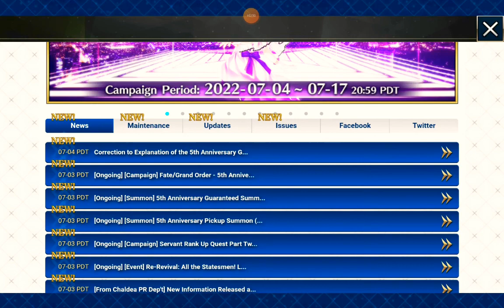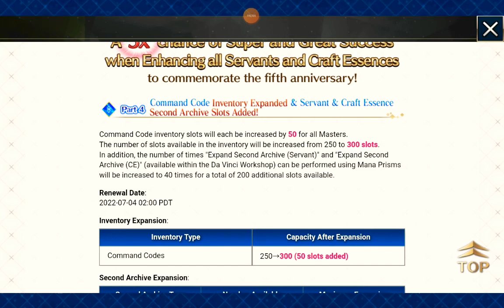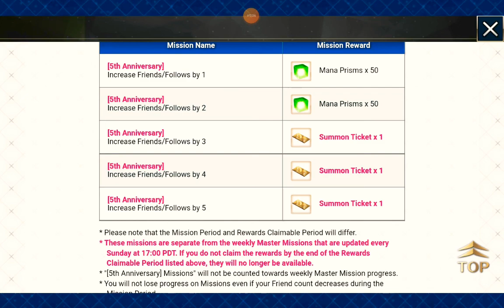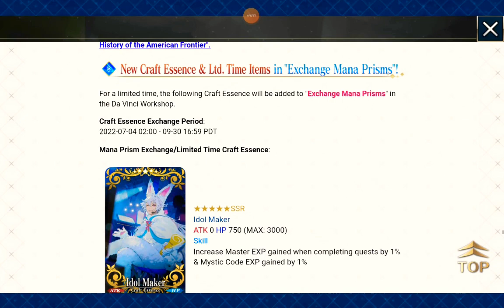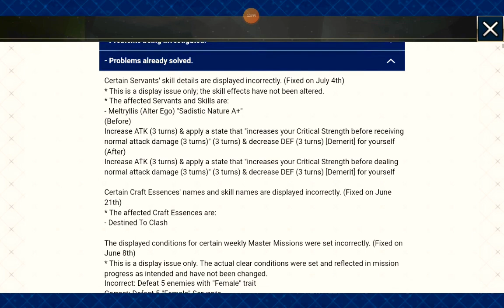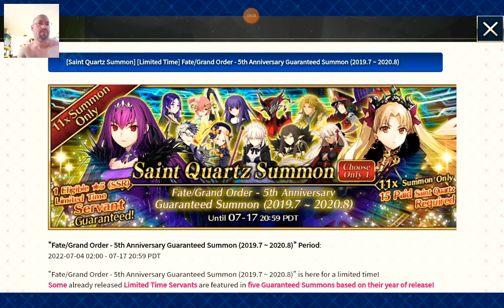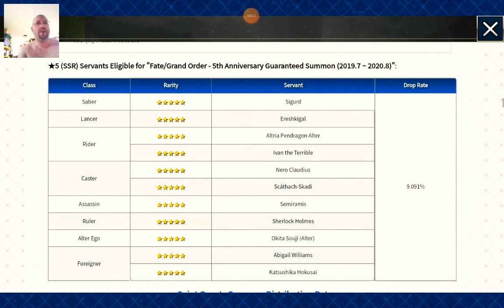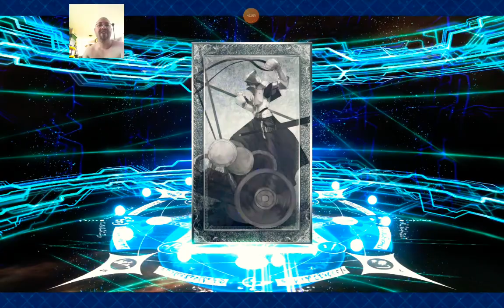5th Anniversary is active! Let's try for CASTORIA! Plus...An overview of everything NEW!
An overview of everything NEW added because of the Anniversary; Rolling for Castoria; Collecting all our new REWARDS; and going after our new GSSR!